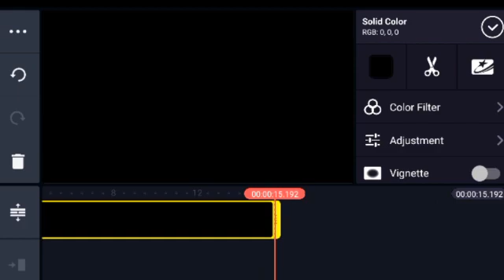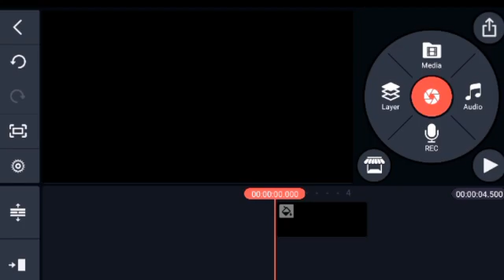HOW TO SOLVE LAYES PROBLEM IN KINEMASTER 🔥🔥🔥